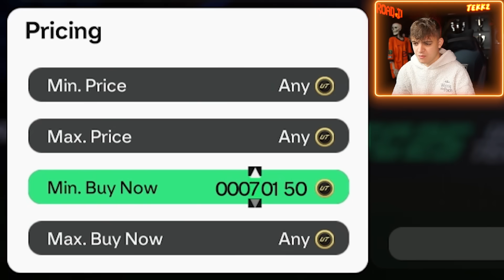Can a PRO's RTG Get To ELITE For BEST Rewards?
Pro Player RTG On EA FC 25 Ultimate Team

Episode 2

CHECK OUT EASYSBC
Use AI to build squads tailored to my tactics